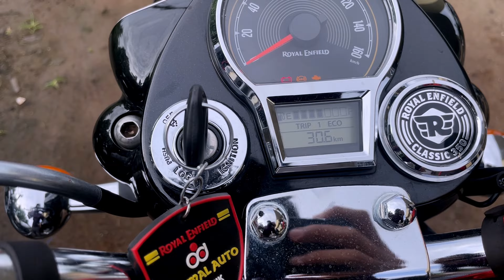आम्ही निघालो स्वर्गातल्या Bike Ride La E-1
About Vlog :-
नमस्कार रावडी मंडळी तुमच्या सर्वांचे स्वागत आहे तुमची ही राउडी मंडळी निघालेली आहे स्वर्गाच्या दिशेने आणि फक्त आम्ही नाही जाणार आहोत तुम्हालाही घेऊन जाणार आहोत चला तर निघूया स्वर्गाच्या दिशेन. आणि या स्वर्गात जाण्यासाठी आम्ही जो मार्ग निवडला आहे मंडळी तो नक्कीच तुम्हाला मनमोहन टाकणार आहे आणि तुम्हाला नक्कीच प्रचिती येणार आहे की स्वर्गात आलो आहे.कारण मंडळी आम्ही जाणार आहोत आमच्या हृदयाच्या जवळ असणारी आमची बाईक आणि म्हणजेच आम्ही करणार आहोत बाईक राईट स्वर्गाच्या दिशेने.आणि हा स्वर्ग आहे कोकण चला तर मंडळी आम्ही तुम्हाला घेऊन जाणार आहे तर या स्वर्गात म्हणजेच आपल्या कोकणात.
( Nashik To Konkan bike ride journey with heavy rain, beautiful nature with road and bike )

4 Rowdy Mandali  other interesting videos:-

1.Our Ride experiences Apache RR310 :-

2. Goa Trip with 4 Rowdy Mandali  :-

3. If you are fan of Cricket IPL :-

4. Food Vlogging :-